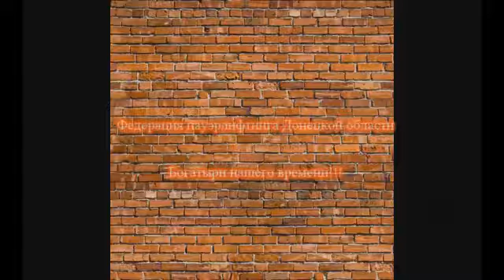Чемпионат Донецкой области по пауэрлифтингу 2015 (видео афиша)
Чемпионат Донецкой области по пауэрлифтингу 2015 (видео афиша), который пройдёт 07-11 октября 2015 года в г. Краматорске. В спортзале Донбасской Государственной Машиностроительной Академии.